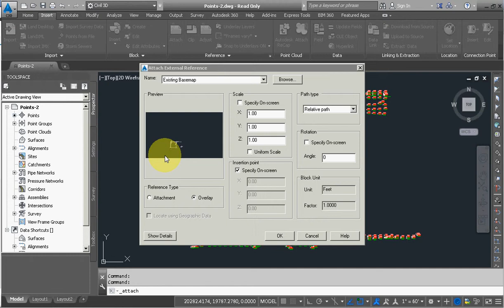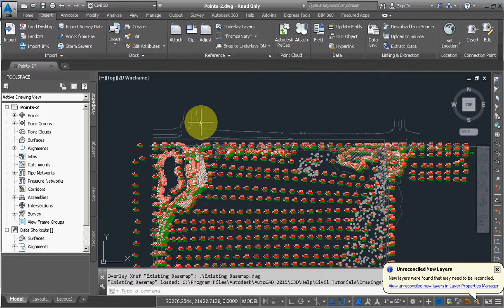Civil 3d 2015 / Exercise 4: Displaying an Externally Referenced Drawing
Guidance and visualization of civil 3d 2015 help tutorials
Exercise 4: Displaying an Externally Referenced Drawing

Information for new products from geonovelty.
TBM segmental lining Survey

Next evolution on Surveying Tunnel Boring Machine.

Advanced best fit geometric comparisons and as-built analysis. Precision and quality like never before provided by Geonovelty.